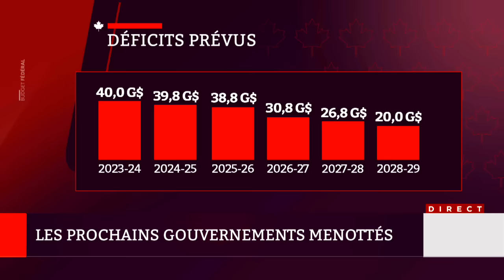«Le gouvernement est désespéré. Il tente de sauver sa peau et de s’en sortir en augmentant les taxes